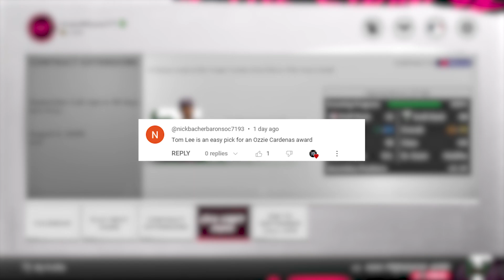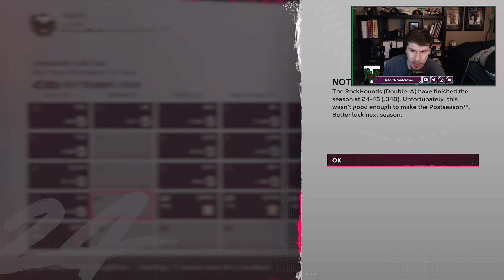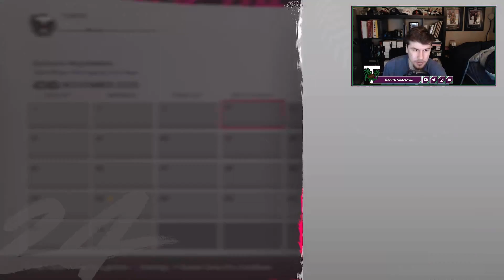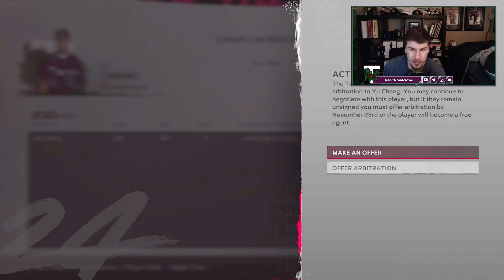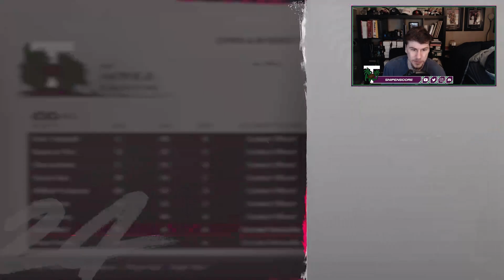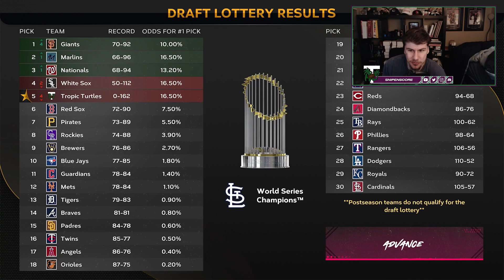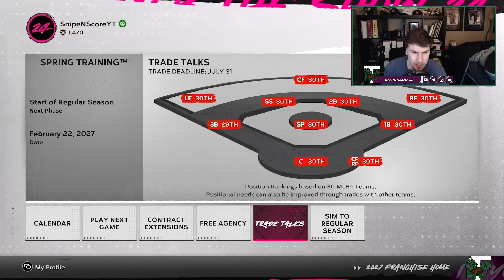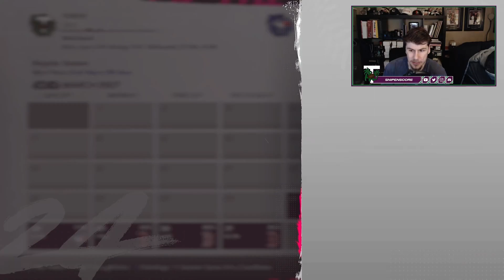Year 3 Sim/Offseason - MLB The Show 24 - Franchise Mode Commentary - Tokyo - Ep.10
In today's episode we simulate year 3 as we take a look at how our prospects did in Double A and simulate through another offseason!